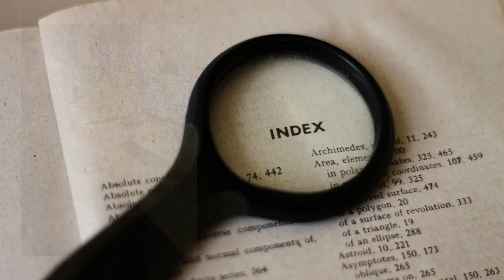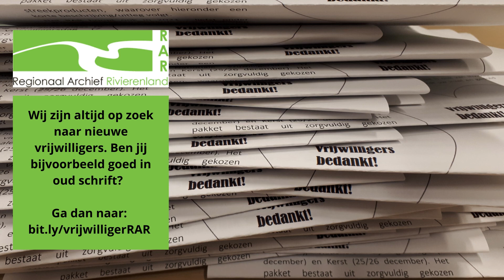Maak kennis met: Gerrit Overdijk - vrijwilliger bij het RAR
Op 7 december 2021 - nationale vrijwilligersdag in het jaar van de vrijwillige inzet -  laten we je graag kennismaken met een van onze vele enthousiaste vrijwilligers: Gerrit Overdijk. Waarom kiest hij voor vrijwilligerswerk en waarom zou iedereen dat moeten doen?

Bij het RAR kunnen we altijd vrijwilligers gebruiken. Iedereen is welkom, maar als je oud schrift kunt lezen, nodigen we je zeker uit om je aan te melden!